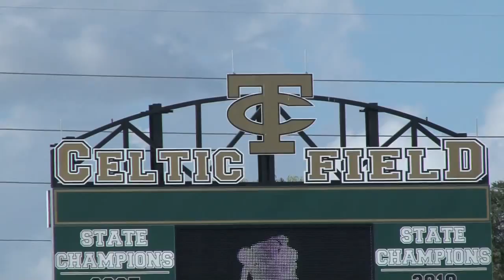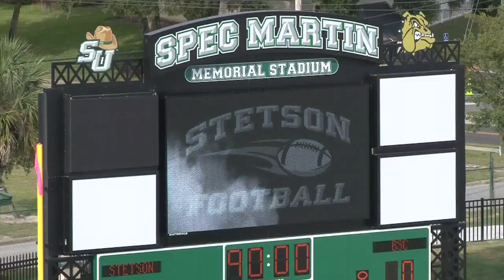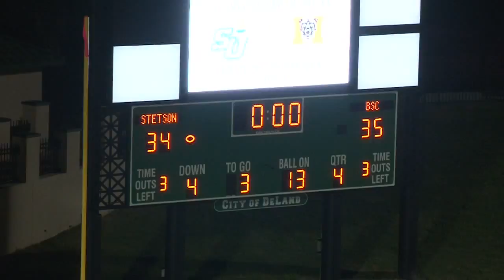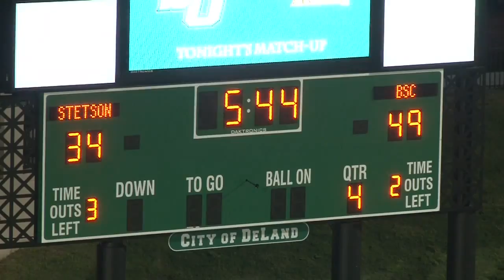BSC Panthers vs Stetson 2013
Panthers remain unbeaten with 49-34 road win against Stetson